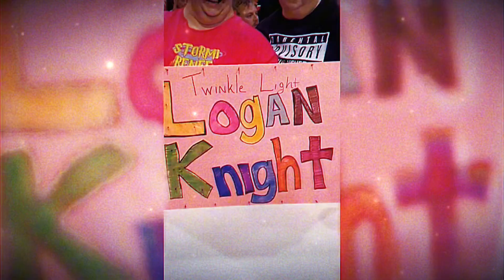The Spotlight Sessions #16: The West Texas Wedgie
It’s season 2 baby! Logan has revamped the Vlog in accordance to the passing of the torch from walker to cam as the new editor! On top of that we are now doing 2 vlogs a month!! Exciting changes on the way!